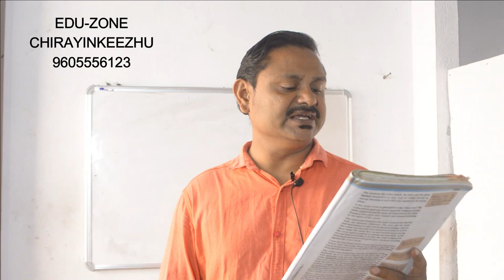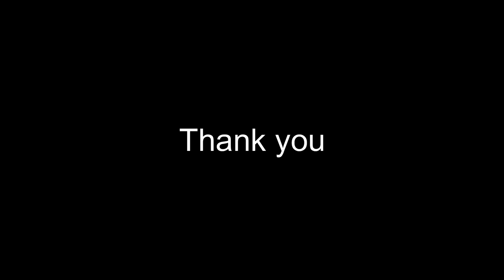CLASS 10 || ENGLISH|| ADVENTURES IN BANYAN TREE PART 1